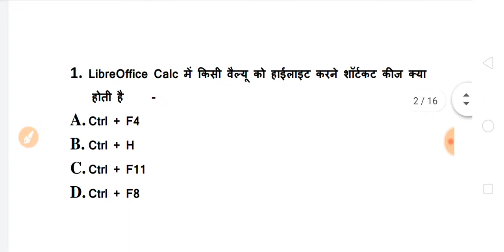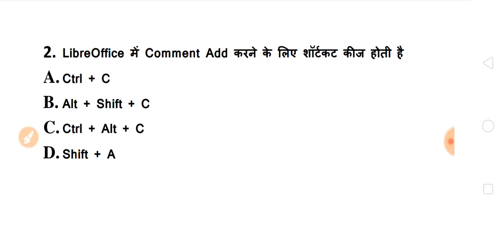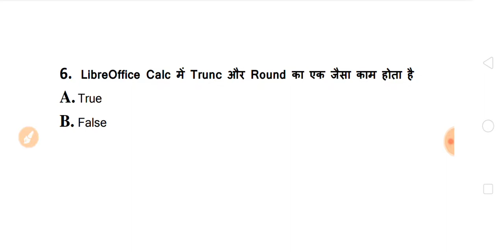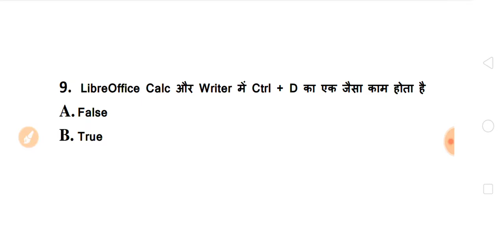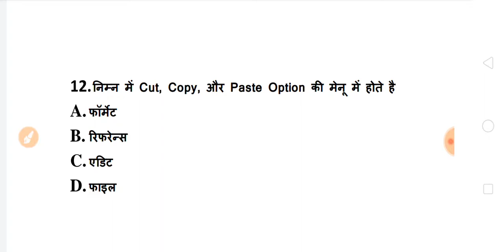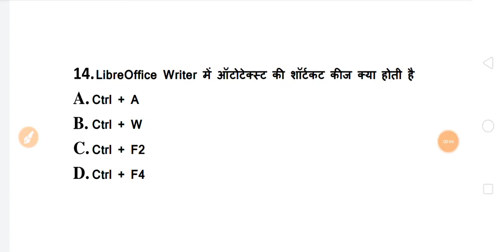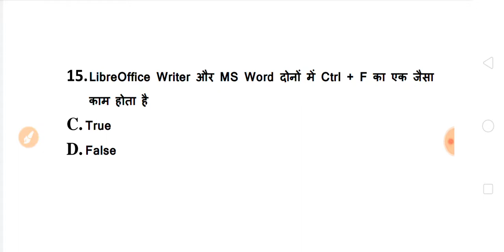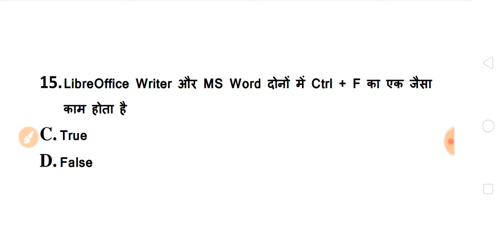CCC December Exam 2019 | CCC LibreOffice Important Questions | CCC Libre Office Test